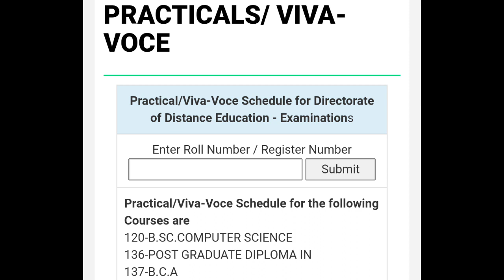Annamalai University DDE Practical/Viva Schedule Published👍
Annamalai University DDE Practical/Viva Schedule

Practical Timetable Link